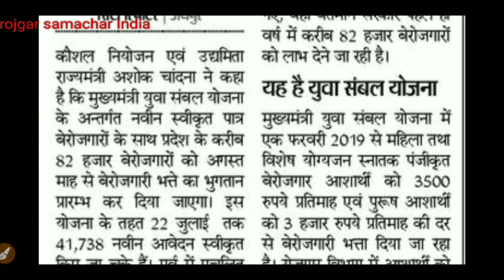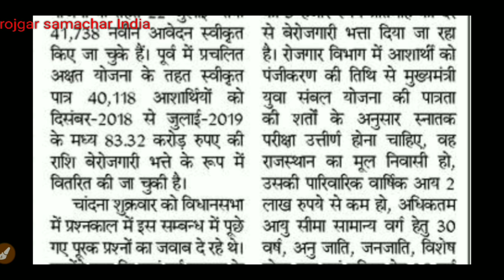बेरोजगारी भत्ते में new update 2019||berojgar Bhatt||latest breaking news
बेरोजगार भत्ता 2019||Berojgar Bhatta||How to apply online berojgar bhatta||rajasthan berojgari bhatta berojgari